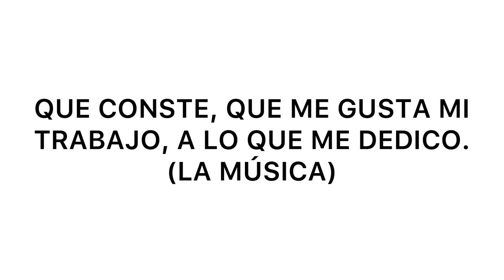VLOG #17 | CON SERGIO VARGAS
VLOG #17: Comenta cúal fue tu parte favorita del vlog...

¡Espero que disfruten de mi contenido! :}